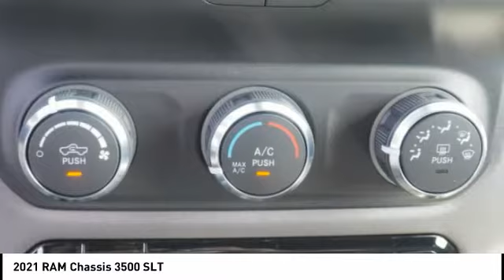2021 RAM Chassis 3500 Winston-Salem NC T3886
2021 RAM Chassis 3500 SLT

Thank you for viewing this brand new 2021 Ram 3500 Chassis Cab SLT 4WD Crew Cab 60 CA 172.4 WB offered in Bright White Clearcoat with the Diesel Gray/Black interior! This 3500 Chassis Cab comes well-equipped with the following options: Tire Pressure Monitor, Daytime Running Lights, Fog Lamps, Bluetooth, SiriusXM, Touch Screen Display, Bucket Seats, Keyless Entry, Keyless Start, Body Color Fender Flares, Trailer Brake Controller, Locking/Limited Slip Differential, 3.73 Axle Ratio, Dual Rear Wheels, Four Wheel Drive, Intercooled Turbo Diesel I-6 6.7 L/408 Engine, 6-Speed Automatic w/OD Transmission and much more! This is the perfect heavy-duty platform for a Western Hauler Body, Flatbed Dump Body, Sleeper Hauler Body, or Gooseneck Service Body. Whether you are an Electrician, Plumber, HVAC Technician, Voice/Data Technician, Landscaper, Farmer, or Expeditor-Hotshot Trucker Hauler, North Point will work closely with you in designing the best turn-key truck solution to meet your business requirements while being ever mindful of your hard-earned bottom line. We maintain strong relationships with vendors who can add beds, bodies, graphic wraps, LED lighting, hydraulic lifts, hitches, HVAC, refrigeration, racks, shelving and custom engineered products. And the North Point Commercial Sales Team will take care of everything for you so you can stay focused on your business. North Point believes you deserve an exceptional Ram 3500 Chassis Cab purchase experience! Get it from a dealer who truly cares by visiting North Point Chrysler Dodge Fiat Jeep Ram at 7726 North Point BLVD, Winston-Salem, NC 27106. The Showroom Hours are 9am-7pm Monday-Friday, 9am-6pm Saturdays, and Closed Sundays.